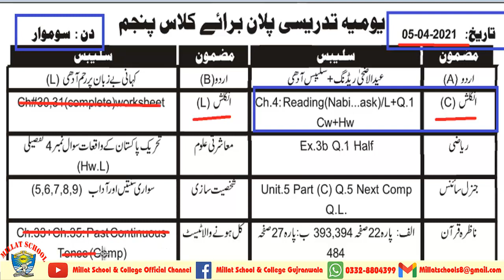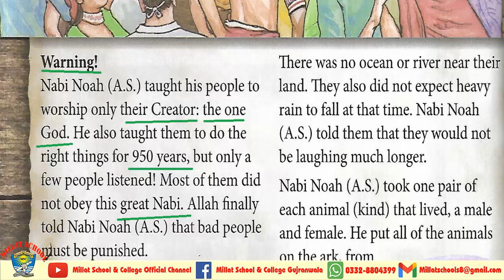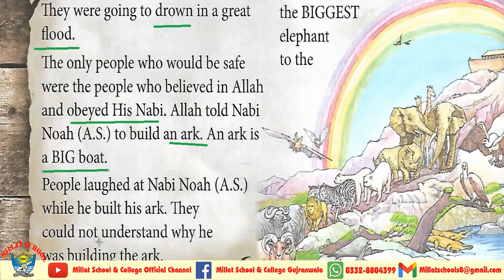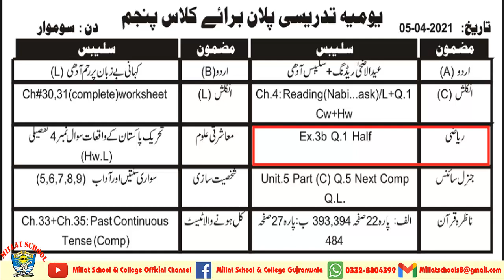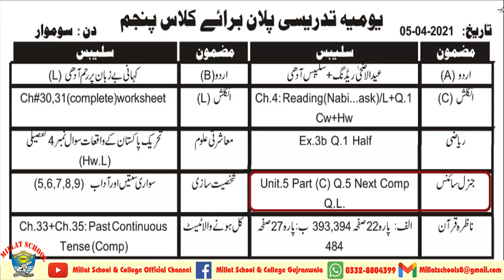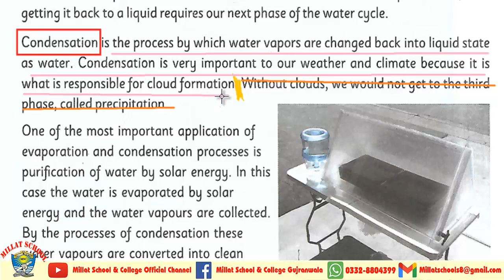Daily Diary | Spring Vacation 2021 | Class Five | Part 1 | 5th April 2021| Millat Schools GRW